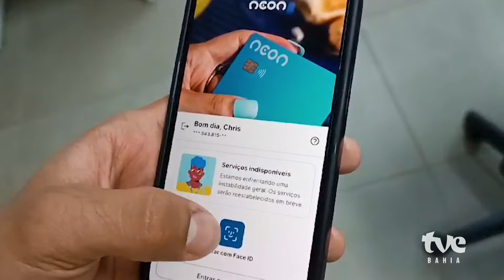APAGÃO CIBERNÉTICO PROVOCA INSTABILIDADE EM BANCOS E ATRASO EM VOOS | TVE NOTICIAS 19/07/2024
O apagão cibernético, que provocou instabilidade em bancos e também atrasou voos no Brasil, está relacionado a um problema global na empresa de segurança cibernética CrowdStrike. Não há indícios de ataque hacker.